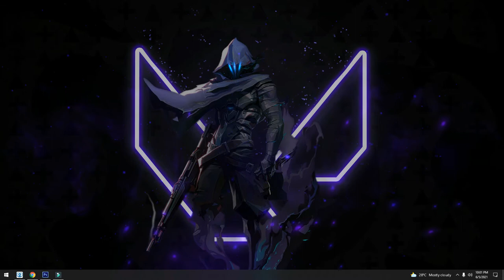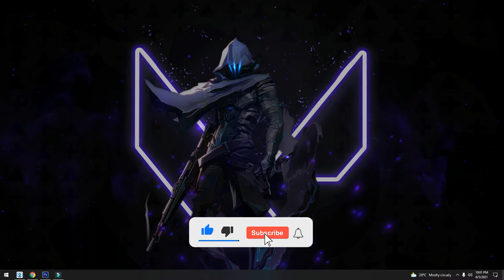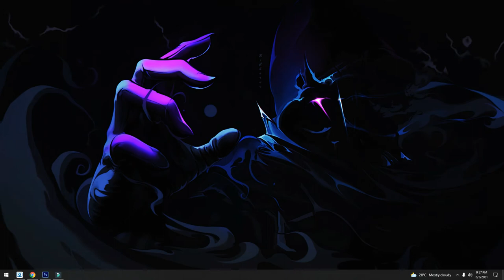Valorant Omen Live Wallpaper